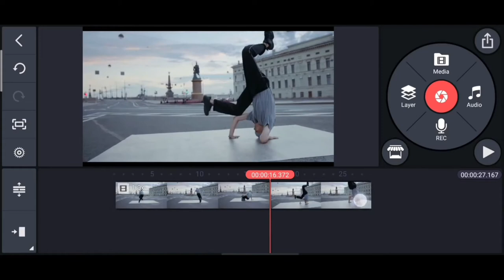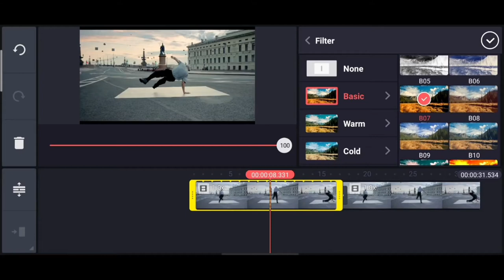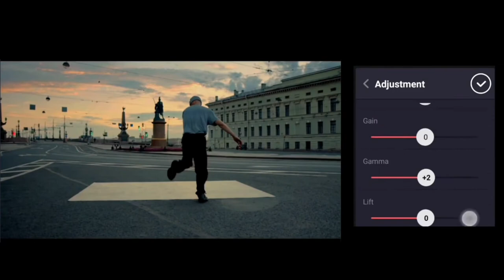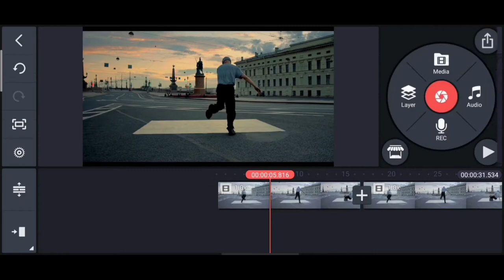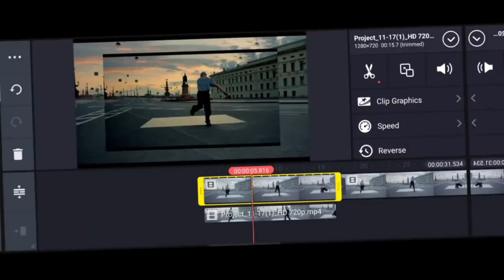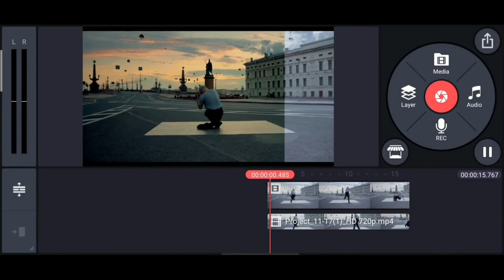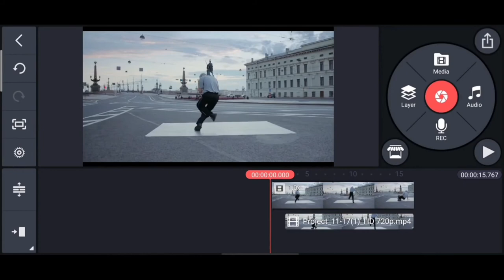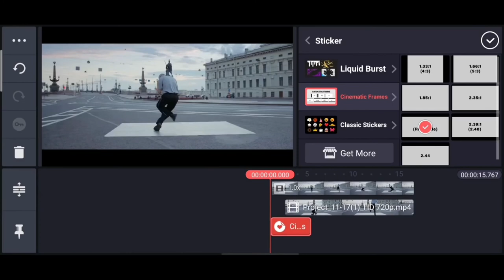Cinematic Colour Grading in Kinemaster!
× Song
:✓ Music Credits